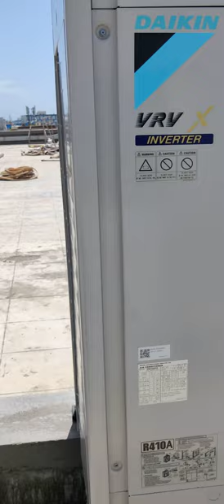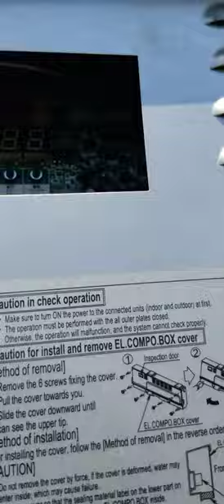Daikin vrv 4&x compressor bypass settings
daikin vrv x and 4 compressor bybass settings